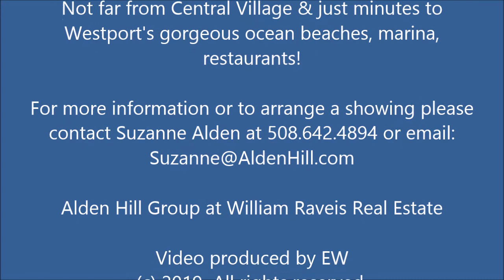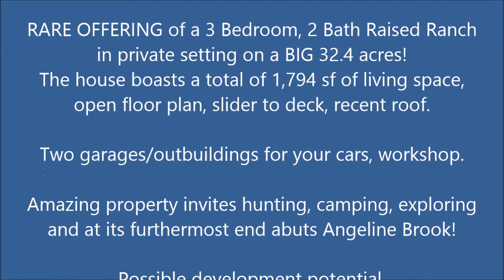121 Adamsville Road Westport MA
RARE OFFERING of a 3 Bedroom, 2 Bath Raised Ranch in private setting on a BIG 32.4 acres! The house boasts a total of 1,794 sf of living space, open floor plan, slider to deck, recent roof. Two garages/outbuildings for your cars, workshop. Amazing property invites hunting, camping, exploring and at its furthermost end abuts Angeline Brook! Possible development potential. Not far from Central Village & just minutes to Westport's gorgeous ocean beaches, marina, restaurants!